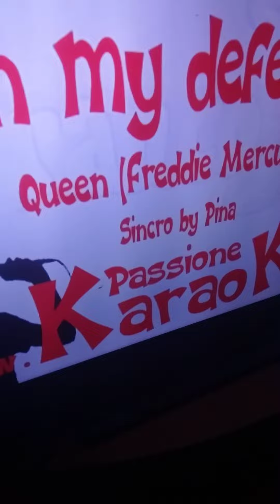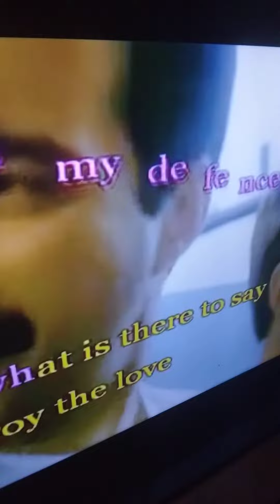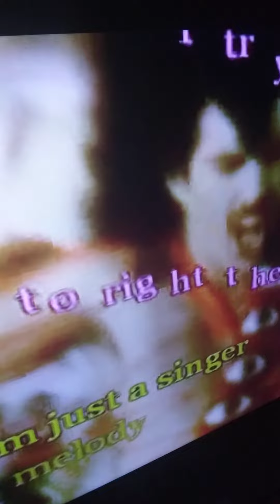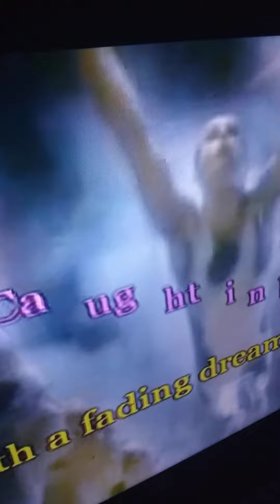in my defense (freddie mercury cover)